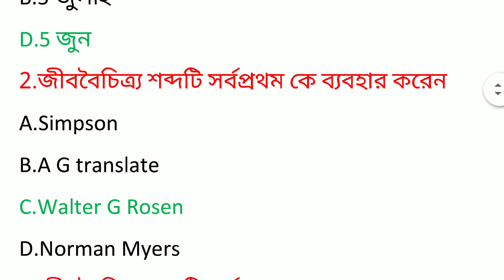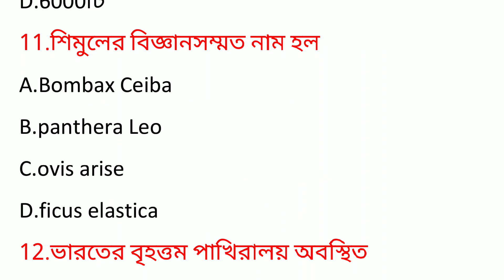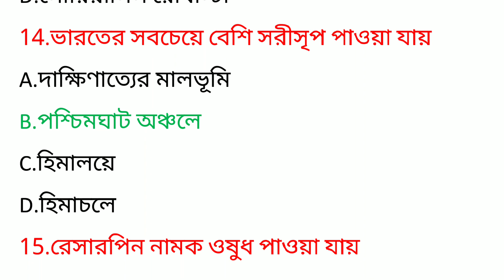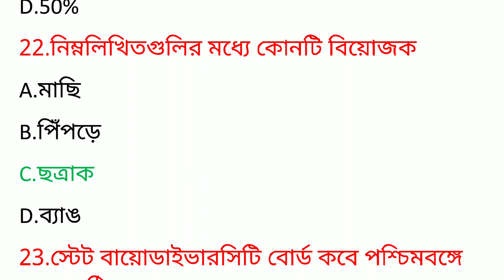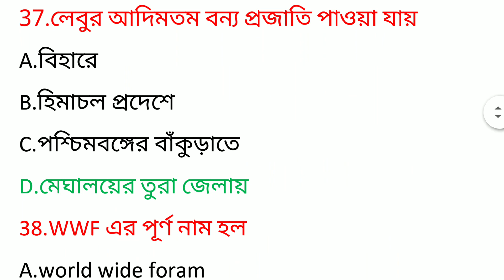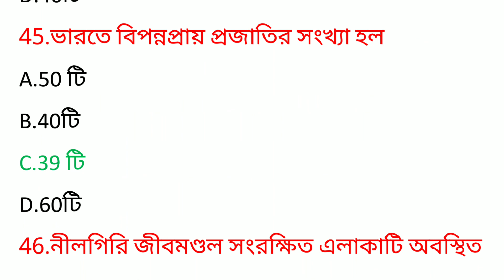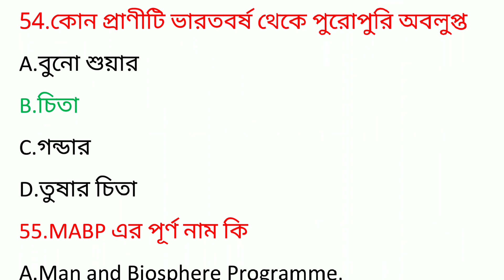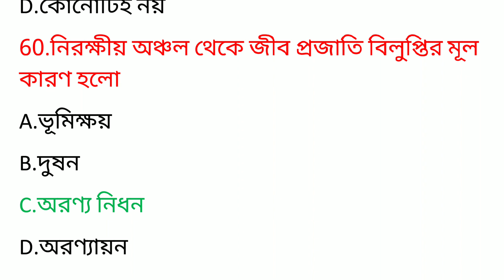H.s Environmental studies MCQ suggestion 2021/উচ্চমাধ্যমিক পরিবেশ বিদ্যা MCQ সাজেশন 2021।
H.s Environmental studies MCQ suggestion 2021/ উচ্চ মাধ্যমিক পরিবেশ শিক্ষা MCQ সাজেশন 2020/most important question for class xii/12। Download PDF